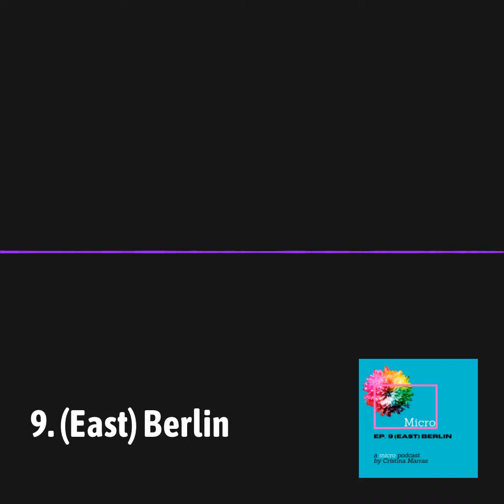April 22 Micro 60s Minimal 1 1 Made by Headliner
Walking through East Berlin was never just a stroll, before the Wall came down. podcast A micro narration in a minute or so.